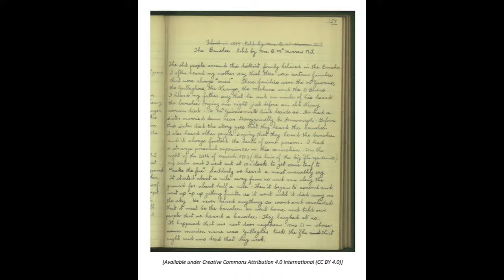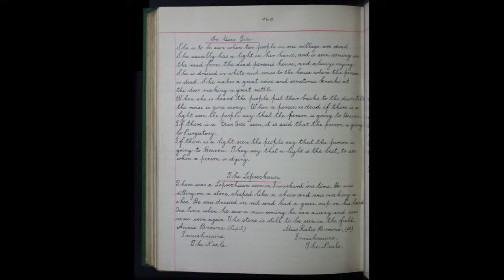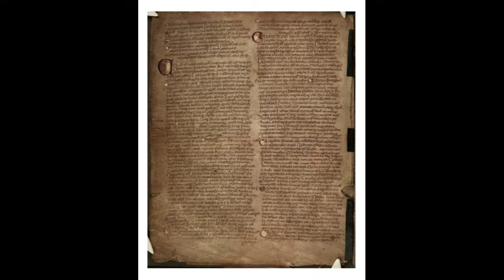Lament: An evening exploring Irish folklore, myth and music at Samhain - Rhona Fogarty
An evening exploring Irish folklore, myth and music from Samhain to today by Rhona Fogarty with Mick O'Brien and Newman Vocare Ensemble.
Rhona will explore the history of Samhain, the turning of seasons, laments, folk practices and more, while incorporating live music featuring Uilleann piper Mick O'Brien and voices of the Newman Vocare Ensemble. This lecture experience is not to be missed! Please invite all of your music and history loving family and friends!